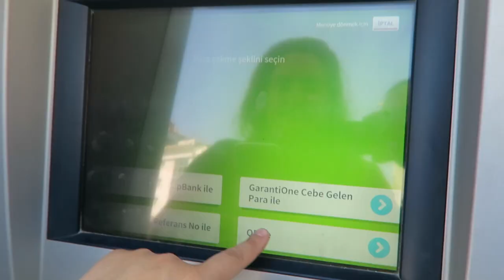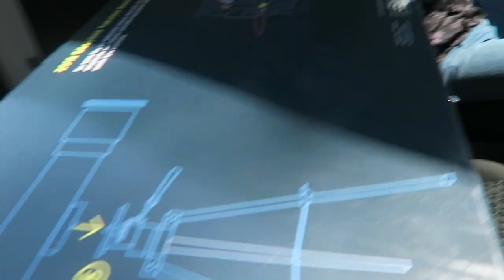Youtube'dan İLK Paramı Çekiyorum & ÇEKİLİŞ NE ZAMAN? & Ne kadar kazandım? Ne aldım?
Merhaba :)
Sonunda bugünler de geldi, sizinle birlikte Youtube'dan kazandığım ilk parayı çektim. Peki nasıl kazandım? Ne kadar kazandım ve kazandıklarımla neler aldım? Peki çekiliş ne zaman? Hepsi bu videoda :)

Bu videomu izledikten sonra bu aralar favorim olan bu 2 videoma da bakmayı unutmayın ►

Kanalıma hoşgeldiniz, ben Sevgi :)

Youtube kanalımda bir sürü keyifli anıma şahit olacaksınız. Kimi zaman en sevdiğim alışverişlerimi sizinle paylaşırken kimi zaman ilginç tadımlar yapacak, kimi zaman önemli bir güne sizinle hazırlanırken kimi zamansa gelen kargoları sizlerle açacağım. Bakım rutinlerimi, alışveriş önerilerimi ve bol gülücüklü sohbetleri de elbette kanalımda izleyeceksiniz. DIY yani kendin yapları, minik tarifleri ve günlük vlogları da unutmadım tabii ki.